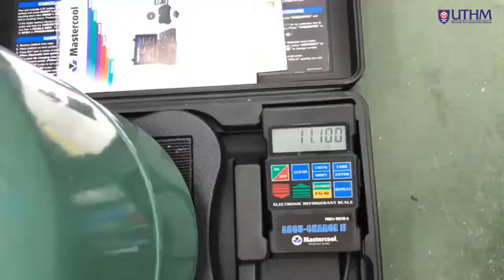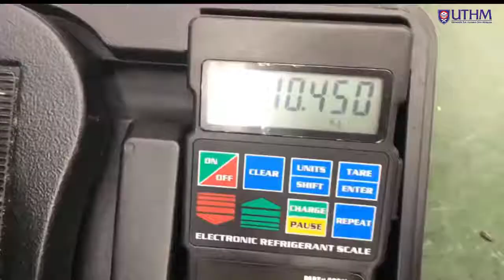MENGECAS BAHAN PENDINGIN MENGGUNAKAN PENIMBANG